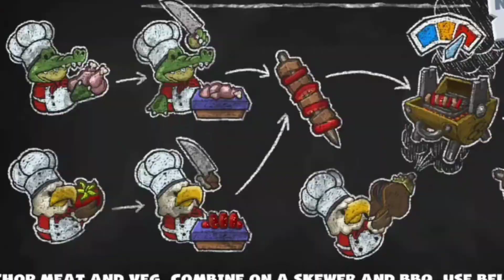Zeta : Sebagai istri pertama mah sabar aja, Kaela : lah 😭 【holo id clip】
• Talent Chanel

• Title Stream :
【Overcooked】TAELA gonna burn down the kitchen fr fr 🔥🔥🔥 #2

• Credit :
• BGM from DOVA-SYNDROME